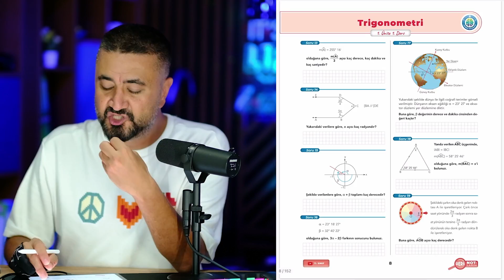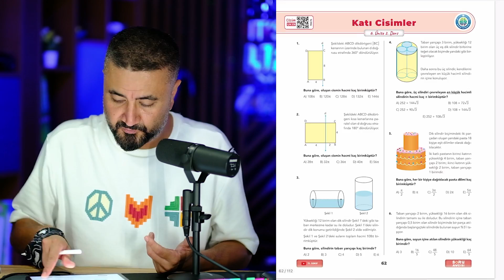11 SINIF BAŞLIYORUZ! Matematikte Hangi Konular Var!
11.SINIF MATBOOK Matematik Kitabına Ulaşmak İçin (Güncel)

11.Sınıflarla ilgili tüm duyuru ve detaylara en hızlı şekilde ulaşmak için